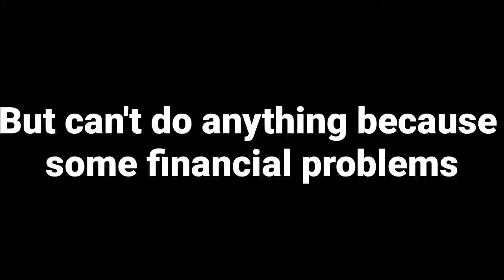BEST LOW END DEVICE PLAYER | LOW END DEVICE MONTAGE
I know my device is Tati but my skills is good

My power is my skills and practice